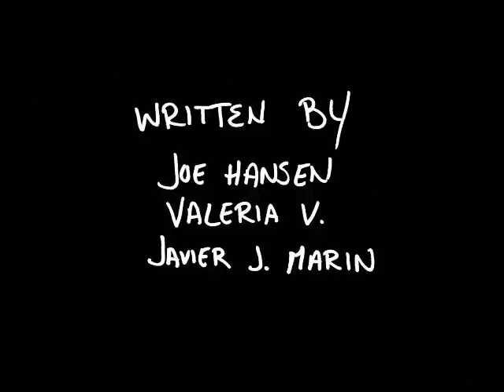Boston24 Action News - Episode 5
This week Chuck discusses the break-up/reunion of Aerosmith and dieting tips.  Chuck also makes a special, surprise announcement!